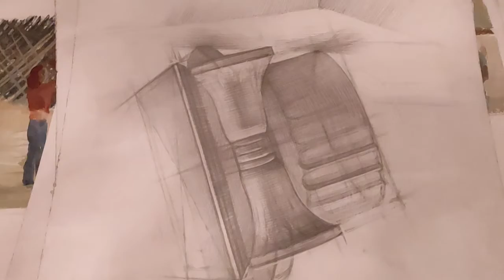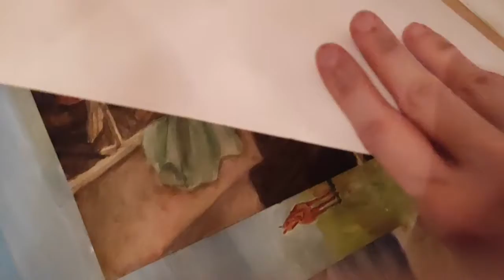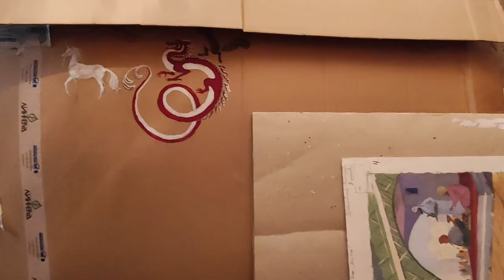Мои старые рисунки, часть 2 /my old drawings pt 2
Вторая часть видео с моими старыми работами периода раннего студенчества.